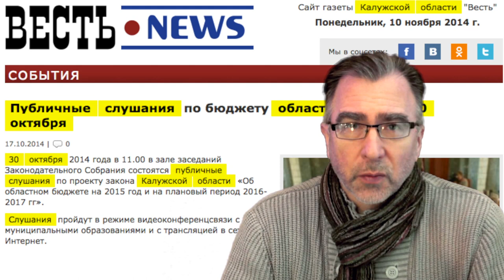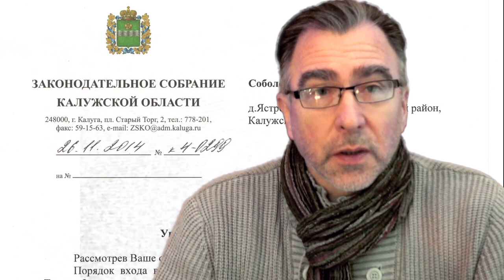Маразм крепчает: кто в области главный